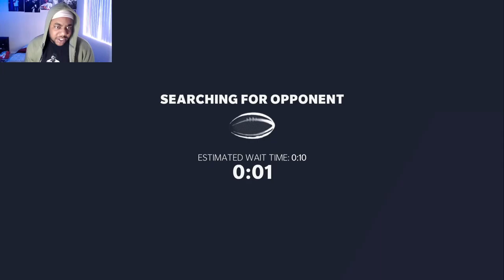MADDEN ULTIMATE TEAM SEASONS GAMEPLAY! RYAN TANNEHILL THROWS NOTHING BUT DOTS